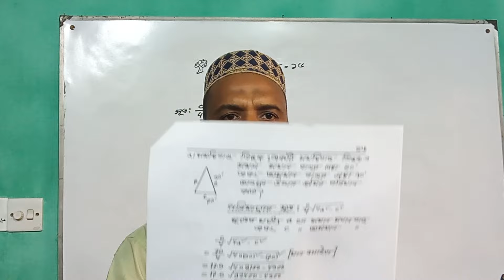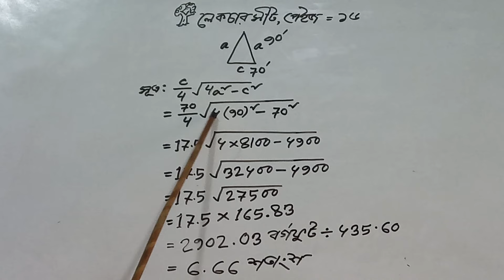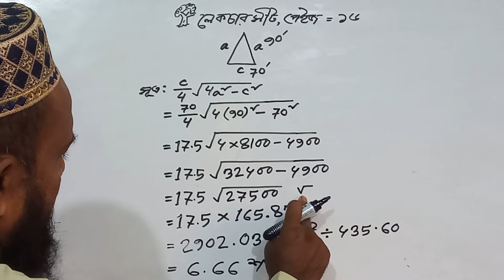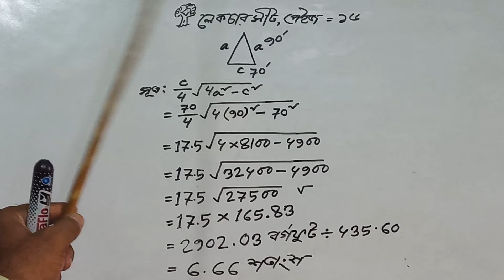সমদ্বিবাহু তিভুজ মাপার সহজ নিয়ম। Simple rules for measuring isosceles triangles, Survey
সসমদ্বিবাহু তিভুজ মাপার সহজ নিয়ম। Simple rules for measuring isosceles triangles, Survey

আল্লাহাফেজ।